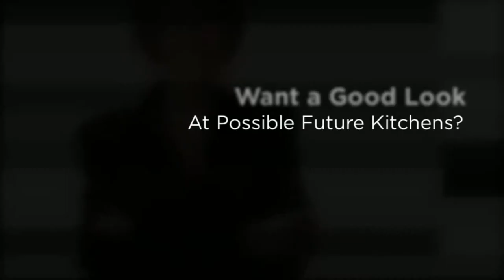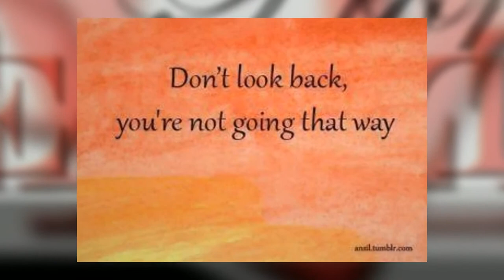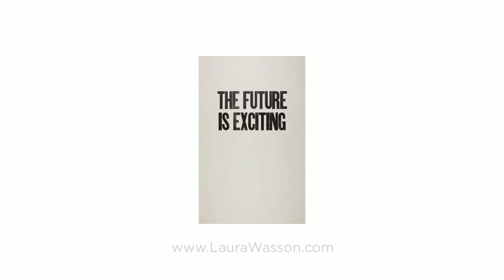Looking Into The Future of Revolutionary Home Design. Test Drive It... What Do You Think?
Laura Wasson-Jensen
Principal Broker